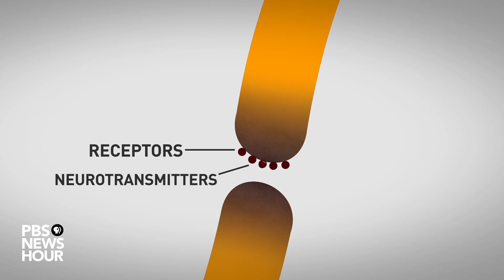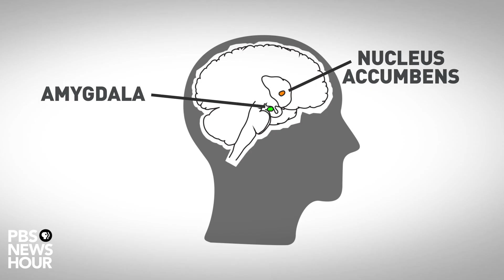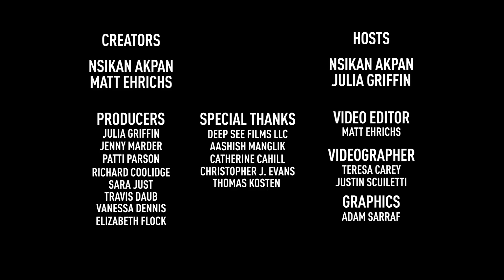Why the human brain loves opioids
Pain and pleasure rank among nature’s strongest motivators, but when mixed, the two can become irresistible. Here is the science behind how opioids brew a perfect addiction in the brain.

Creators:
Nsikan Akpan
Matt Ehrichs

Hosts:
Nsikan Akpan
Julia Griffin

Video Editor:
Matt Ehrichs

Videographer:
Teresa Carey
Justin Scuiletti

Producers:
Julia Griffin
Jenny Marder
Richard Coolidge
Patti Parson
Sara Just
Travis Daub
Vanessa Dennis
Elizabeth Flock
Nick Massella

Graphics:
Adam Sarraf

Special Thanks:
Deep See Films LLC
Aashish Manglik
Catherine Cahill
Christopher J. Evans
Thomas Kosten

Music (via Free Music Archive):

Chris Zabriskie -  Is That You or Are You You
Chris Zabriskie - Air Hockey Saloon
Chris Zabriskie - Out of the Skies Under the Earth
Chris Zabriskie - Cylinder Eight